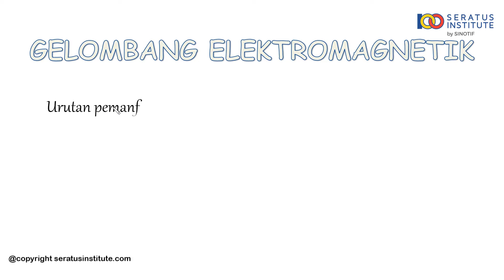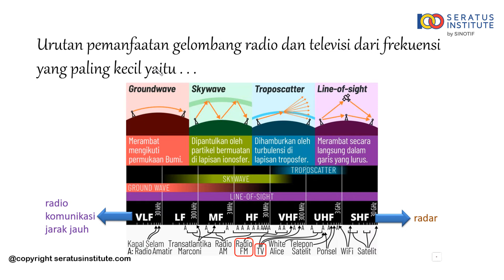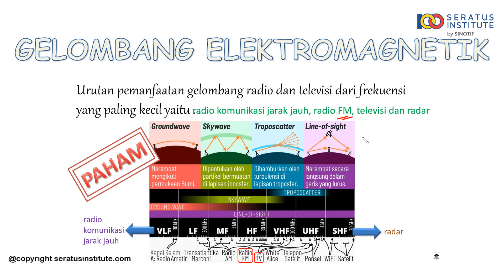Gelombang Elektromagnetik - Soal 14 Urutan Pemanfaatan Gelombang Radio dan Televisi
Urutan pemanfaatan gelombang radio dan televisi dari frekuensi yang paling kecil yaitu . . .

Selamat belajar
Salam100

The order of utilization of radio and television waves from the smallest frequency is . . .